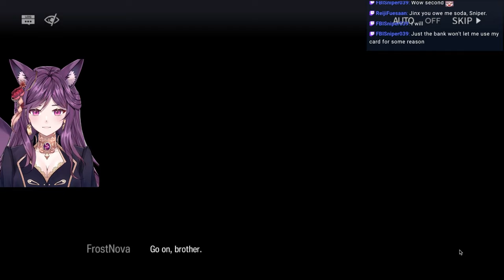I JUST CAN'T BEAT HER WITH ONLY E1 IN ARKNIGHTS!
Arknights Episode 6 Playthrough Part 5. ▼▼▼EXPAND ME▼▼▼

The materials in this video are not related in any way to myself. Please support the artists by purchasing their original works and supporting the game by watching the videos on the original channel and downloading the game itself.